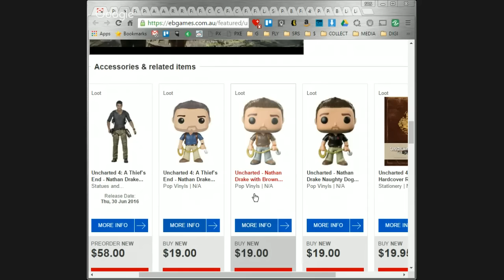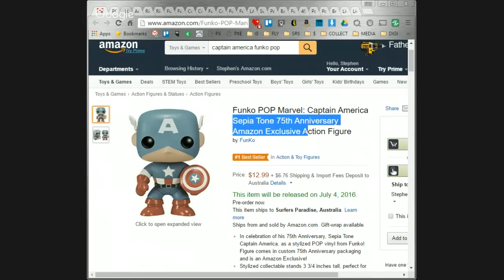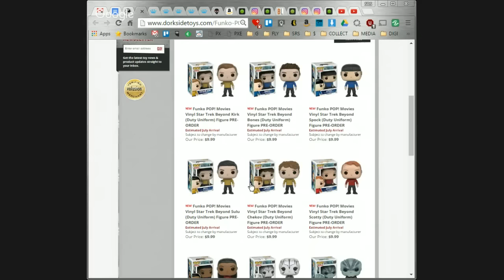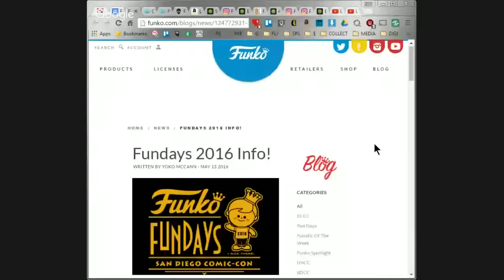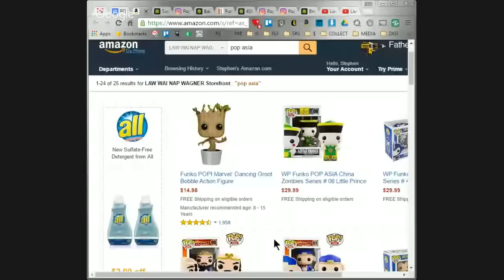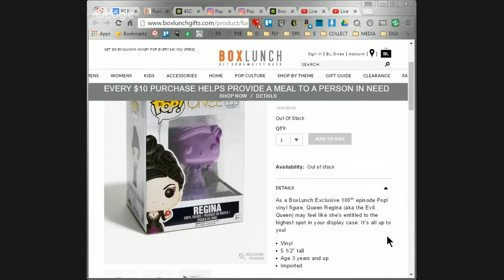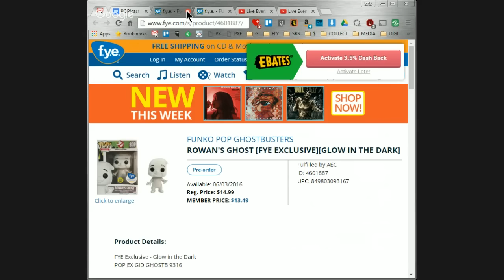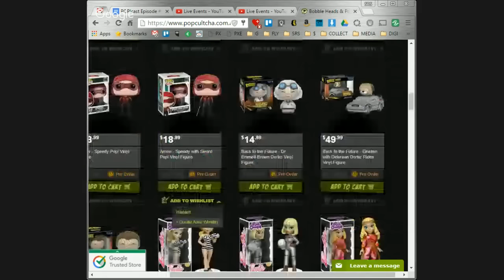Funko POP!recap Episode 06 - 'Wubba Lubba Gwen Pool'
SHOW NOTES:

POP! NEWS/RUMOURS
Wubba lubba dub dub bitches!  Rick and Morty pop! RICK MORTY
Scott Pilgrim, ferris bueller, golden girls Dorbz, impopsters & pens
POP! Asia
New TMNT also at Popcultcha
BFG, Dark Crystal and more, see EE, Dorksidetoys etc for more.